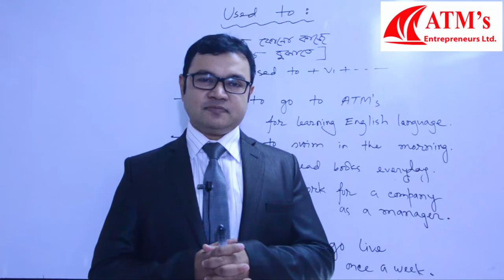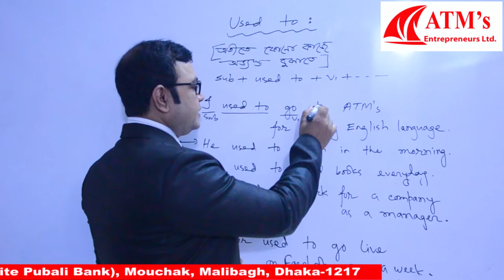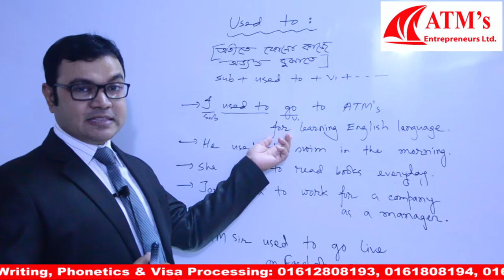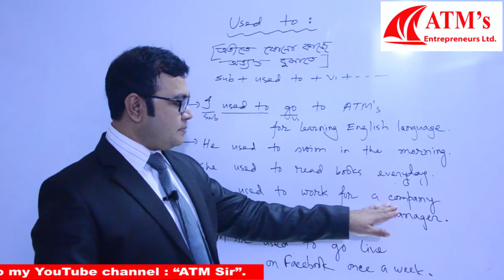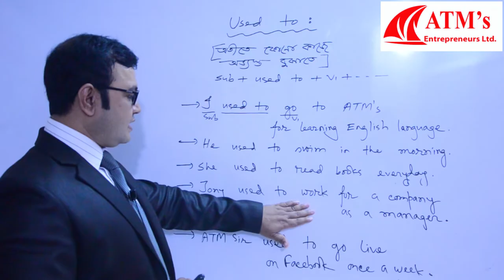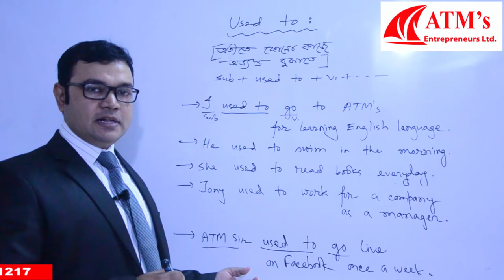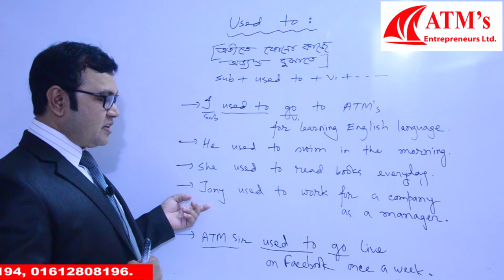Basic Grammar - এক হাজারেরও বেশী ইংরেজি বাক্য শিখুন এই structure দিয়ে Lesson 3 (2019)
Basic Grammar - এক হাজারেরও বেশী ইংরেজি বাক্য শিখুন এই structure দিয়ে Lesson 3
Sub + used to + V1+.